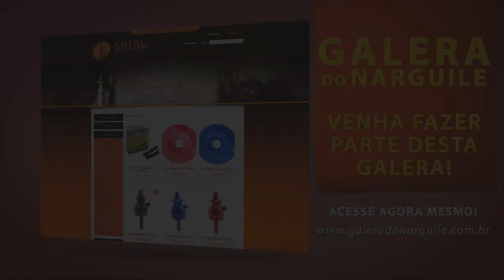QUE DOCE É ESSE? (SOCIAL SMOKE HORCHATA CAJETA)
O quadro Shishando do canal Tudo Shisha e Misturado é uma análise sobre os produtos disponíveis no mercado brasileiro e internacional. Além disso, apresentaremos unboxing e tutoriais para você no TSM!

Acompanhe as nossas reviews. Porque aqui é Tudo Shisha e Misturado.